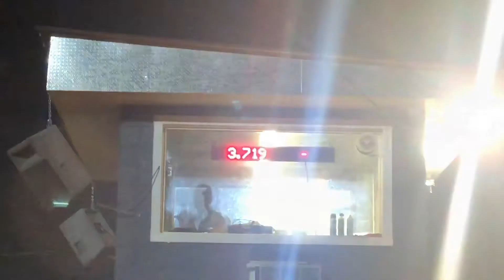DT’S Dirt Drags August 22, 2020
starting now. i’m gonna put a link on facebook - Harrison Adams - to whoever shares the youtube video on facebook and whoever gets the most likes there racetruck will be the thumbnail for the next dirt drag video.